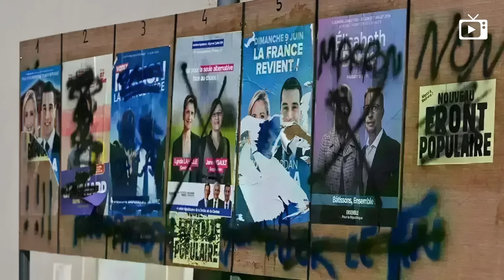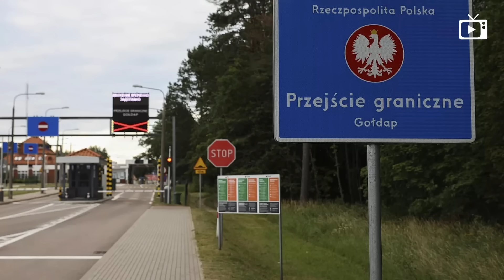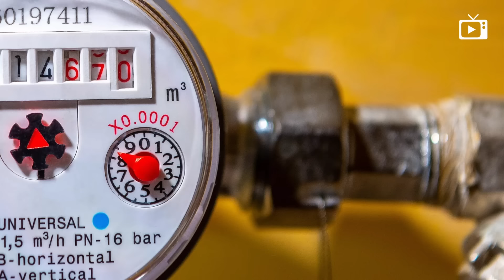Уроки французского, Конец ипотеки, Никаб и Хабиб // Галопом по Европам #1206